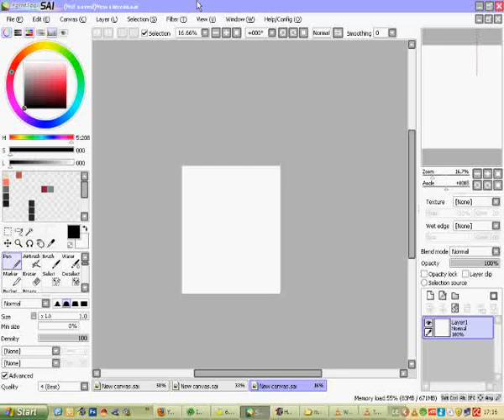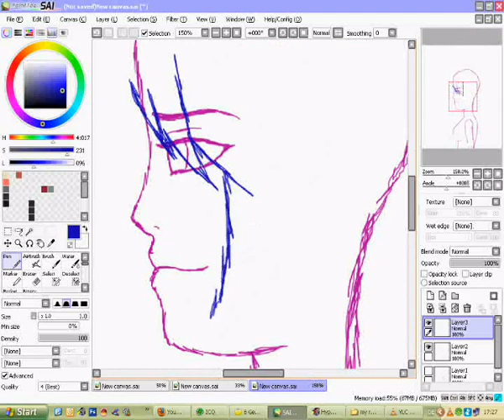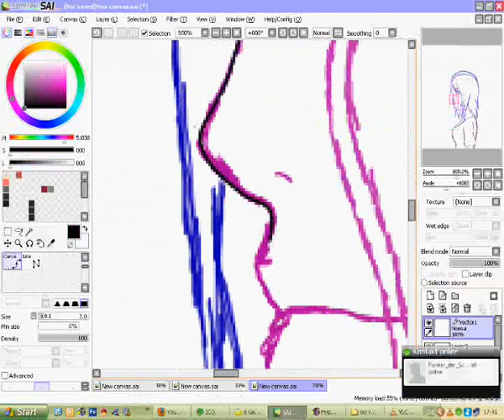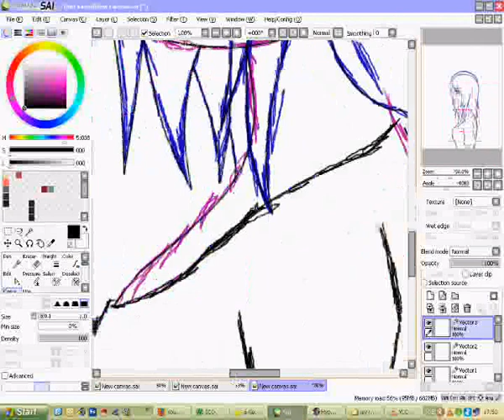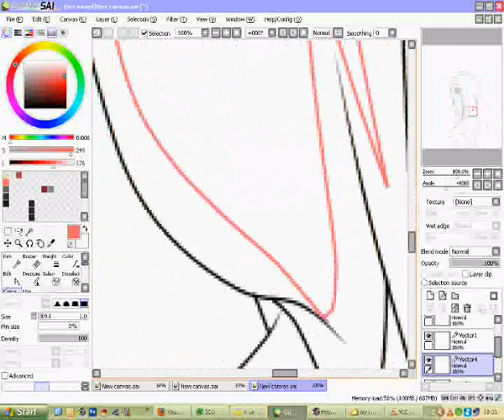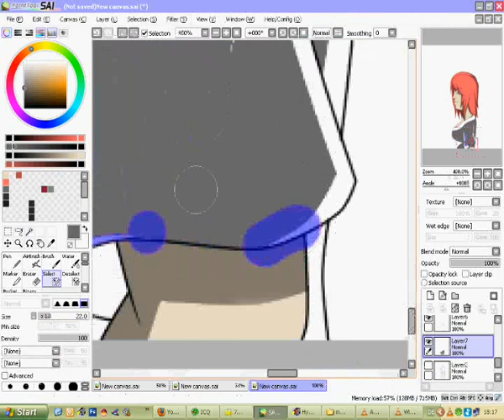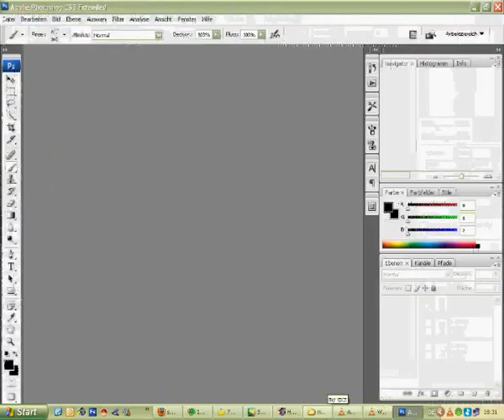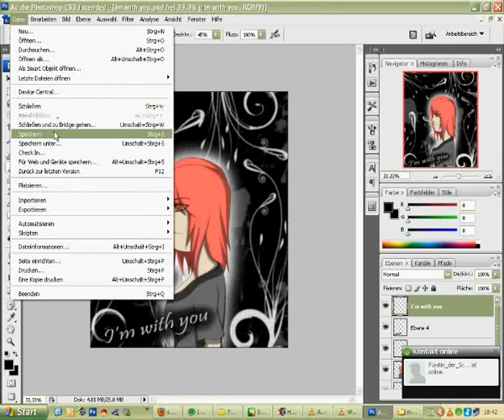speedpainting :D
read desc

hey :D
mir war mal wieder lawl, hab also mal dieses video gemacht :3
ist nicht gerade gut geworden, aber ich hab mir mühe gegeben ;D

und noch zu nem andrem thema:
ich hab ja schon sehr vielen erzählt dass ich einen rpc trailer hochladen werde ._.
sorry dass das sooo lange dauert ._. aber ich muss noch auf ein paar bilder warten und einige charas ersetzen -____-
Lieder:
Jason Derulo-In my head
Saosin-some sense of security
Nickelback-how you remind me
rpc:
Tsume Misaki
programme:
paint tool sai & photoshop